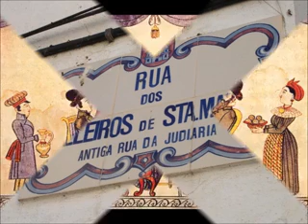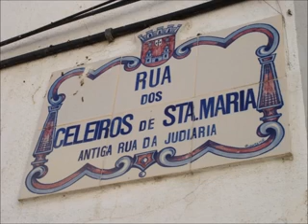Un Cavrito - Tangos del chavicos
Canção tradicional sefaradi!